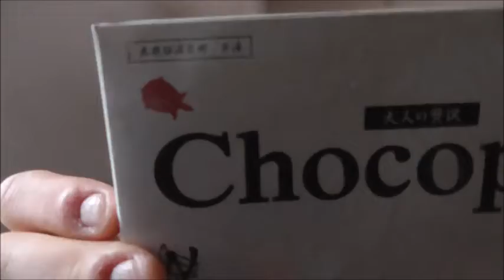最初に食べるべきだったかな…大人の贅沢 チョコラーゲンミルクを食べてみた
大人の贅沢　チョコラーゲンミルクを食べてみました。
これが一番の基礎なのかな？これから食べるべきだったかな～？